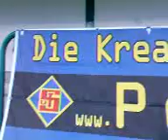In Europa zuhause ...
TuS Fans begleiten die U23 im Rahmen der Nachwuchsrunde nach Virton/Belgien.